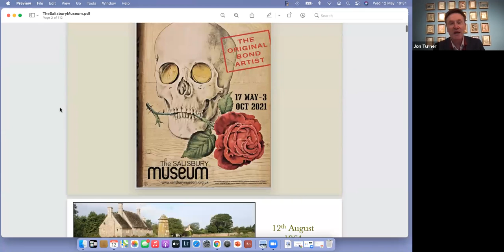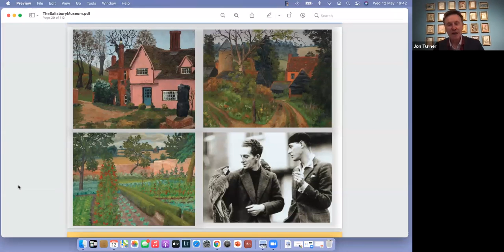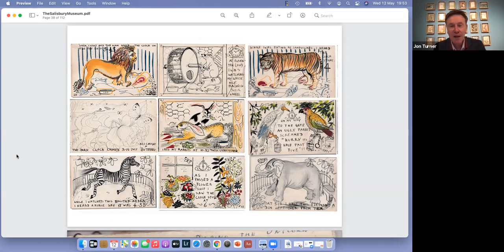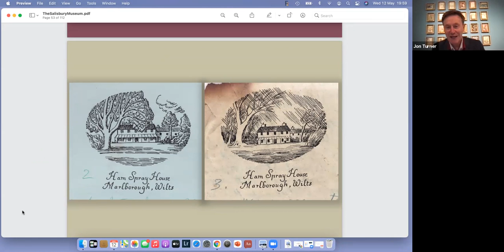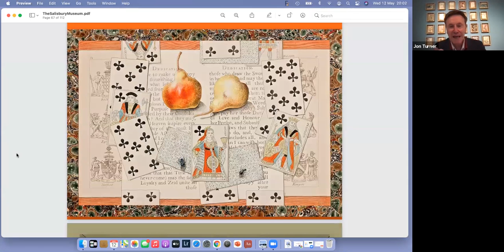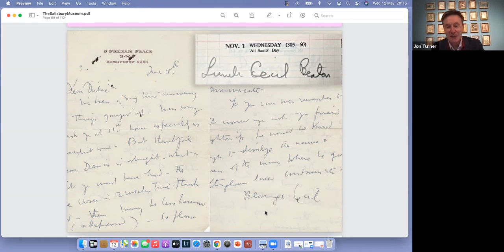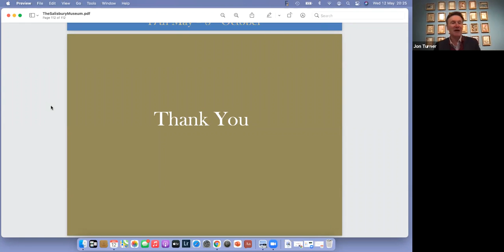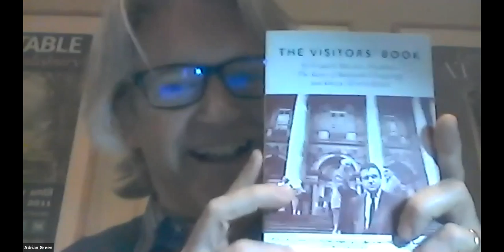Online Talk - Richard Chopping: The Original Bond Artist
Jon Lys Turner introduces the forthcoming exhibition at The Salisbury Museum, and the life and work of Richard Chopping.